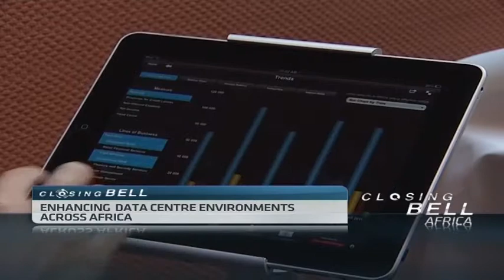Enhancing data centre environments across Africa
With a strong market share in Southern Africa and a growing presence in West Africa, global data storage solutions firm Hitachi Data Systems has opened its Kenyan office.